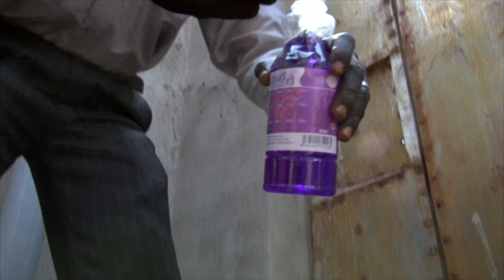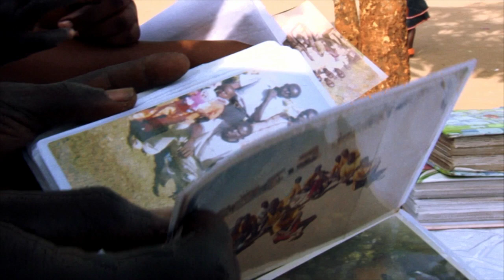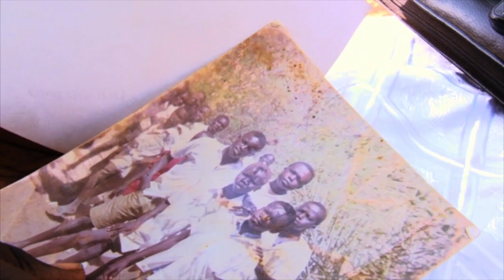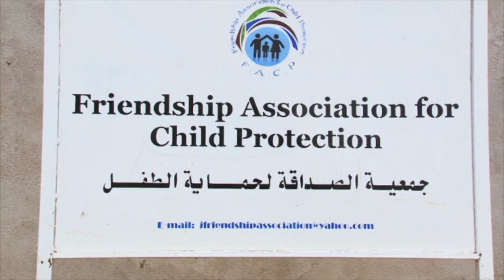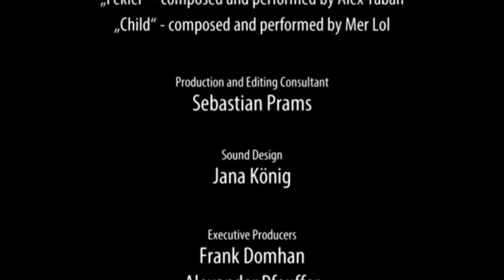ANGELO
Regie: Joice John Thomas
Dokumentarfilm, Farbe, 9 Min.
Arabisch mit deutschen o. englischen Untertiteln

Angelo kümmert sich mit seiner Organisation Friendship Association for Child Protection um Straßenkinder in Juba. Ein Schicksal, das er selbst gut kennt.

Director: Joice John Thomas
Documentary, Color, 9 min.
Arabic with German or English subtitles

At the Friendship Association for Child Protection Angelo devotes himself to street children. A fate, he once shared with them...